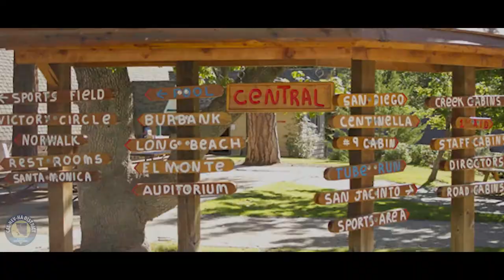Call to Fall Training Conference 2021 | CNH Circle K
Let’s take a look at our past adventures from Fall Training Conference! Be prepared for a brand new adventure to FTC 2021 from November 5-7 at Running Springs, CA!

Today, as the largest collegiate service organization, CKI boasts a membership of more than 13,000 collegians on nearly 550 campuses worldwide. CKI is a student-led organization with an International Board of Trustees elected by its membership each year. Embodied by its tenets of leadership, fellowship, and service at the club, district, and International levels, CKI continues to grow through service to the world’s campuses and communities.